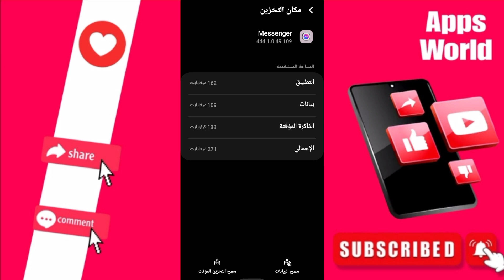كيفية طريقة حل مشكلة فشل في البحث على تطبيق ميسنجر messenger بالعربي